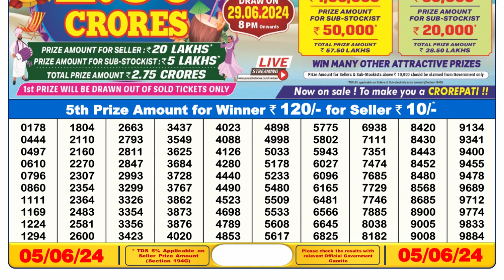Nagaland Lottery Sambad Live 6pm 05.06.24